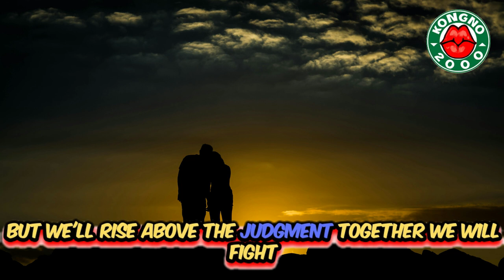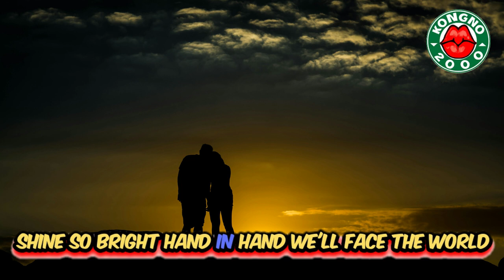WE STAND FOR OUR LOVE | LOVE SONG